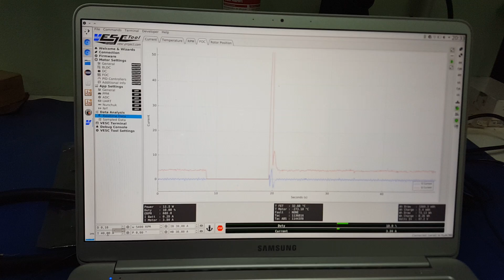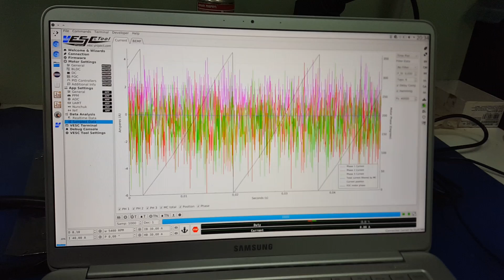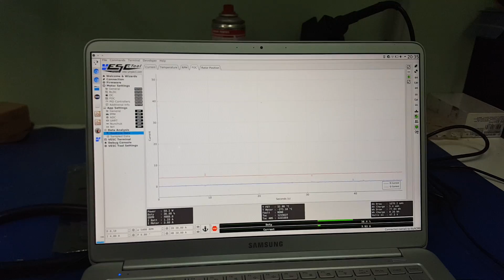VESC controller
Baby steps of an open source controller inverter for motor drives

Overcurrent protection, pwm overlap protection, integrated gate driver power supply
Resolver interface (no firmware support yet)
600V 600A IGBT modules
+/- 465 Amps current sensors